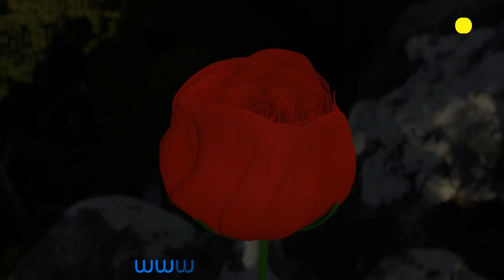Si Las Flores Pudieran Hablar Nelson Ned 1971 4K Ultra HD HQ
Reviva os Anos Mágicos 1970, 1980, 1990, 2000, 2010 e SEJA FELIZ!!!

ME SIGA NO 📷 I N S T A G R A M

Álbum: Si las flores pudieran hablar
Artista: Nelson Ned
Ano: 1971

Nelson Ned d'Ávila Pinto, Ubá, 2 de março de 1947 — Cotia, 5 de janeiro de 2014 foi um cantor, compositor e escritor brasileiro. Foi o primeiro latino a vender 1 milhão de discos nos Estados Unidos, e chegou a se apresentar ao lado de grandes nomes da música romântica internacional, como Julio Iglesias e Tony Bennett.